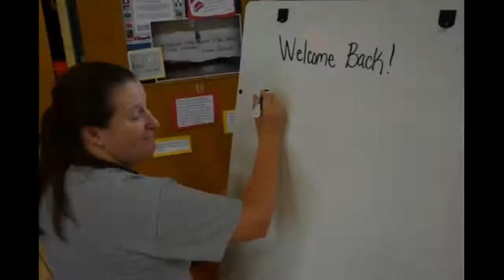Community School of Excellence Year in Photos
A slideshow with Hmong music, showcasing the photos of all the special events throughout the year 2014.